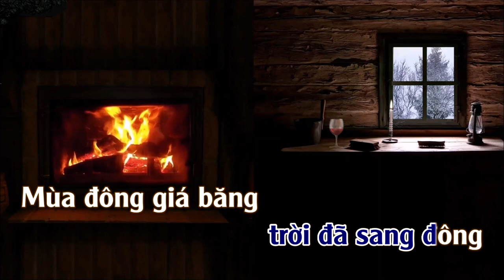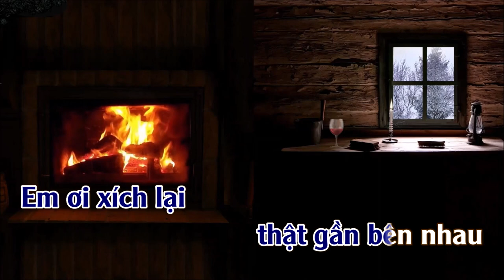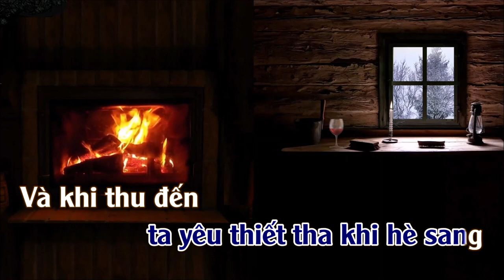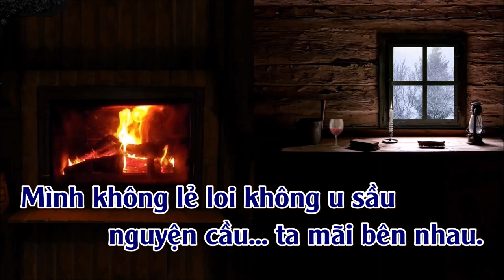Chờ Đông | Karaoke | Tone| Nam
Chờ Đông